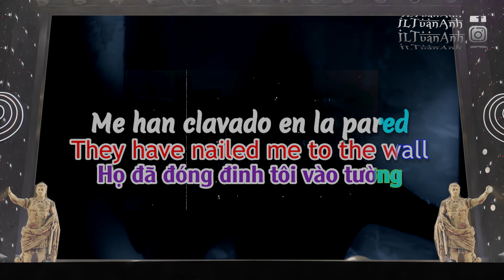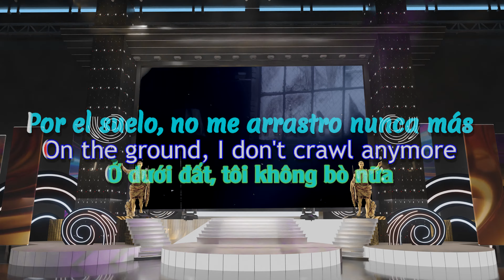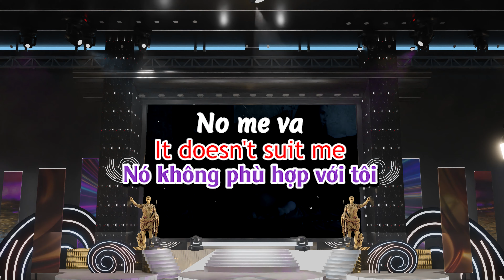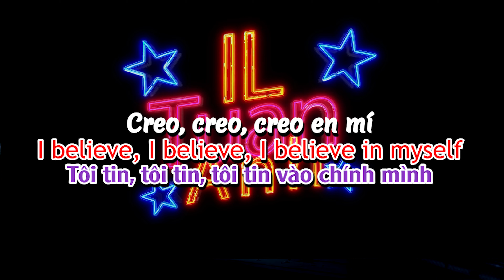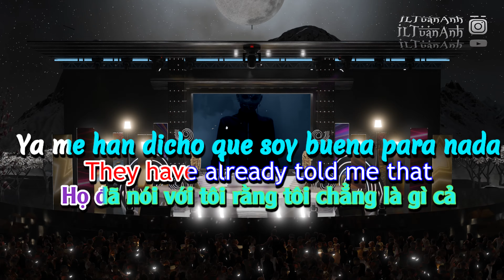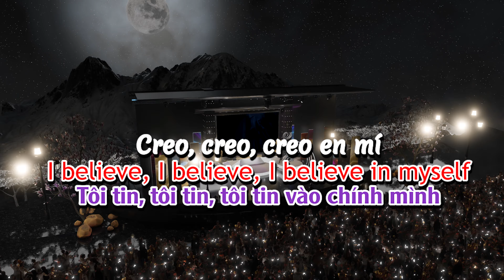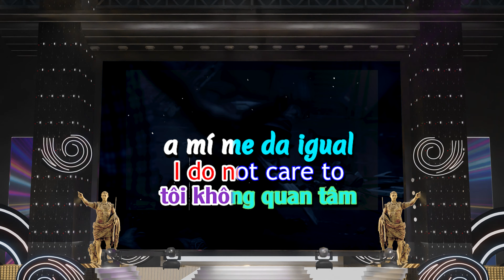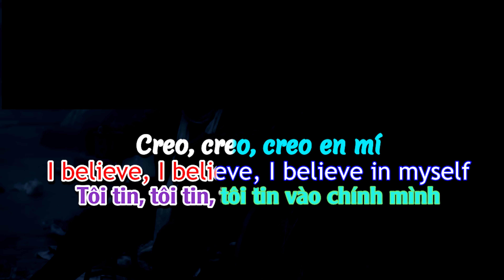EP140 Beat Lyric + Lead Vocal |529M,240,663 views | Natalia Jiménez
|Juan Gabriel | 291M, 369,581 views | | Yo Te Recuerdo ft. Marc | (4K) Spanish / Lyrics|
#114 Oscar De Haro |  56M,112,054 views | Pancho Barraza x Eduin Caz x Grupo Firme | | (4K) Spanish | Lyrics | Vietnamese |
Joining in the music and become part of the performance.
Making Your Music Show Unforgettable by performing on this 3D stage Available only in select Latin & American, Vietnamese markets. on InternationalGotTalenAwards